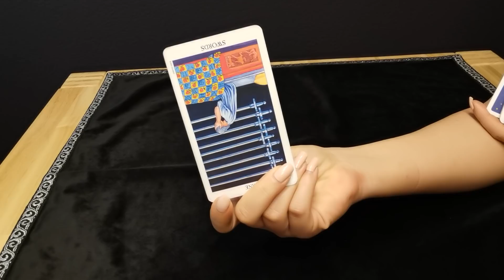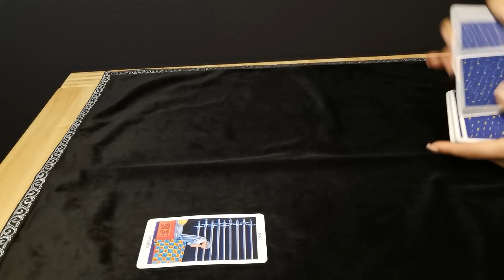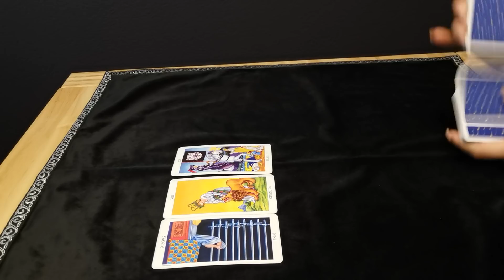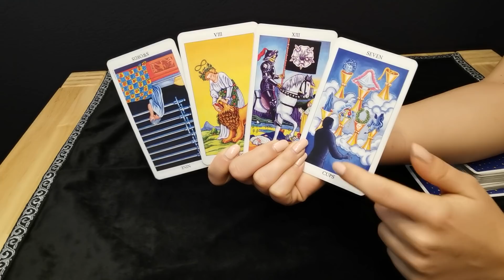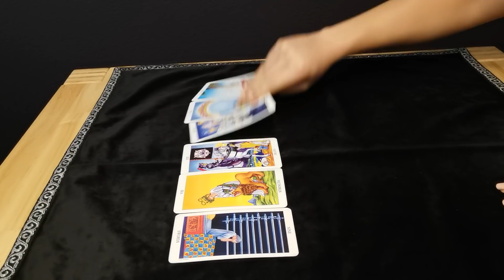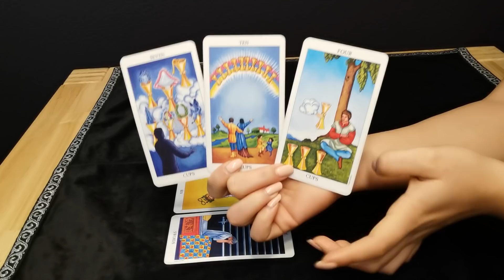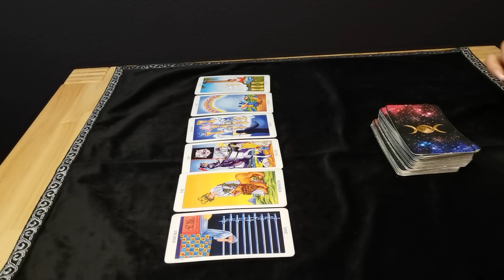ZWILLINGE - GRÜNERES GRAS ❤️ (1.-7. JUNI)